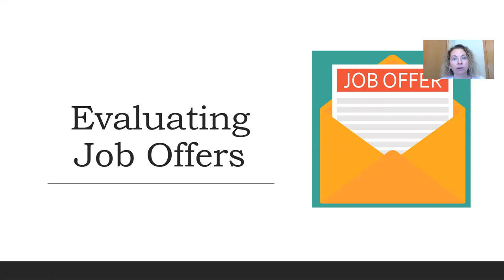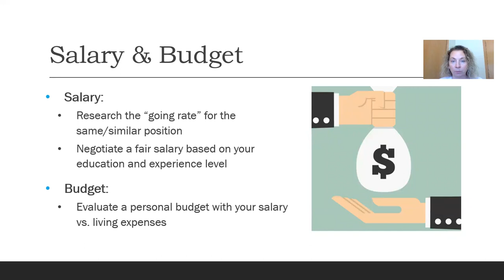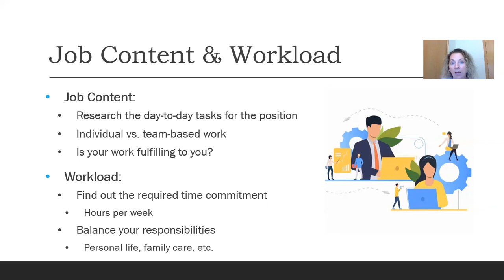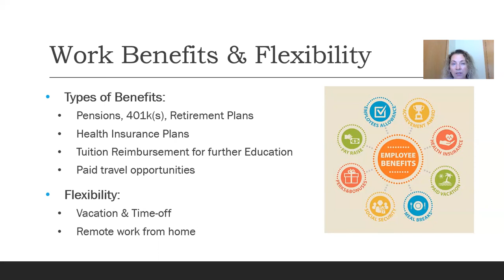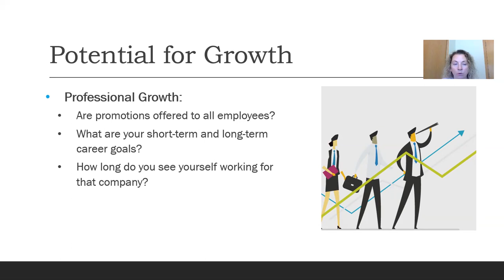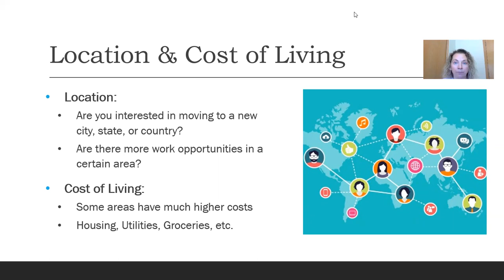Evaluating Job Offers